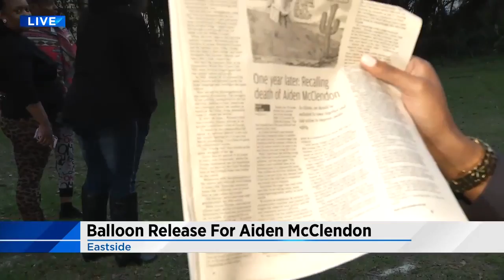Balloon release for Aiden McClendon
Friends and family gather to release balloons and remember 2 year old Aiden McClendon who was shot during a drive by shooting.